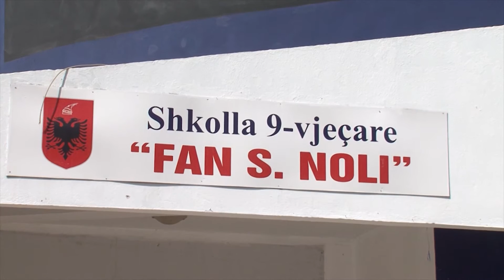200 SHKOLLA NE RIKONSTRUKSION,VELIAJ POHON SE NE VJESHTE NIS NDERTIMI I 20 SHKOLLAVE TE REJA LAJM